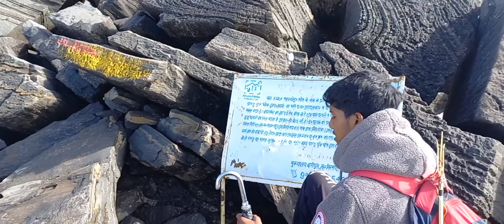Shrikhand Yatra 2022 bhag 2🙏🙏🙏🙏